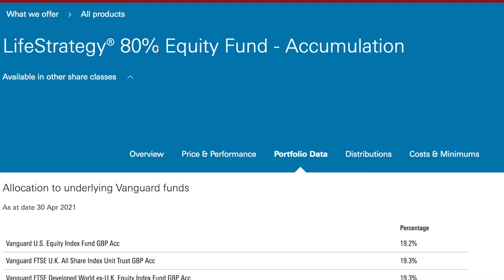Target Retirement Funds on Vanguard UK and why I don't Invest into them | Passive investing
Target Retirement Funds on Vanguard UK is a perfect solution for people who want to invest passively. So how do they work and who are they for?

Target Retirement funds are very similar to Life Strategy funds as both groups are so called one decision funds which may be considered the best funds on Vanguard UK. You have to choose your fund just once and then you can forget about it completely until you decide to take your money out.
Both groups of funds also make your investing strategy completely passive.

There are some differences between them that I will talk about in this video. Also I will tell you why I personally don't invest into a Target Retirement fund on Vanguard.

None of the information I give in my videos is a financial advice and it has to used in entertainment purposes only.